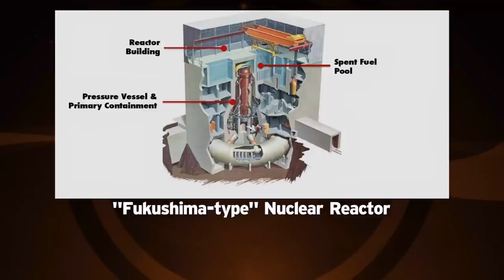Nuclear Energy: Lessons From Japan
The nuclear crisis in Japan has the world asking questions about the future of nuclear energy. A panel of Penn State experts addresses public concerns about the meltdown and discusses the implications for energy policy.